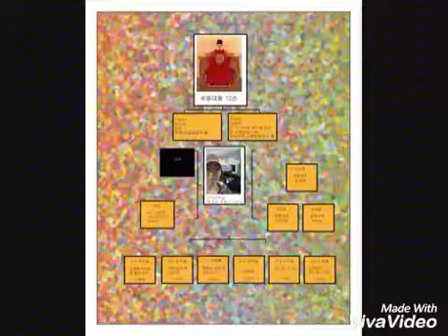THE SECOND COMING OF JESUS CHRIST 💘 MABUS ROSE CHRIST MABUS YIF ONISION MACRON